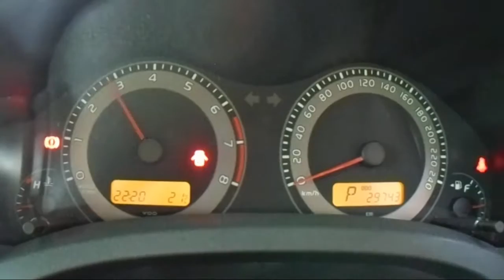WRECKING 2011 TOYOTA COROLLA 1.8 AUTOMATIC ( C19686)